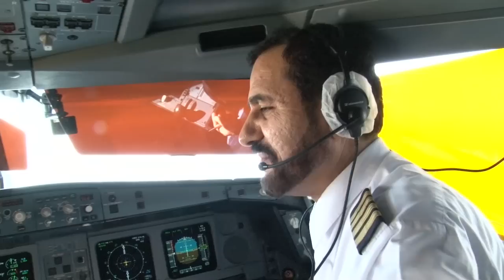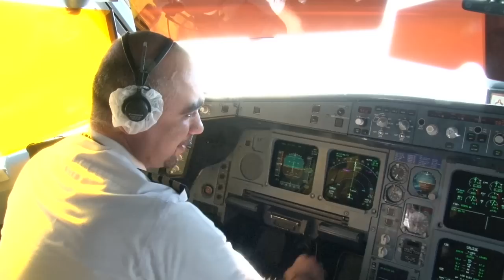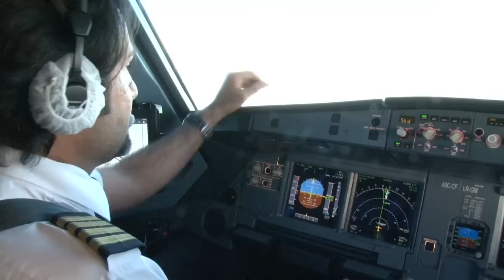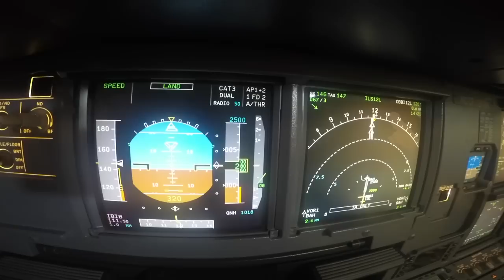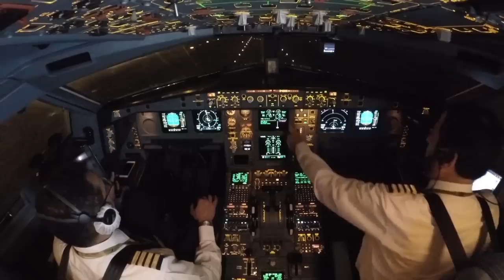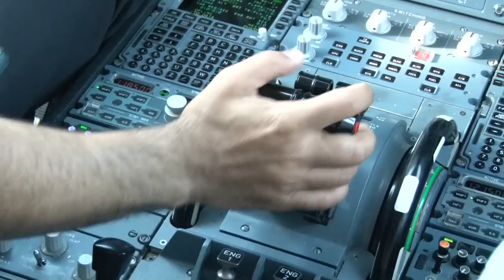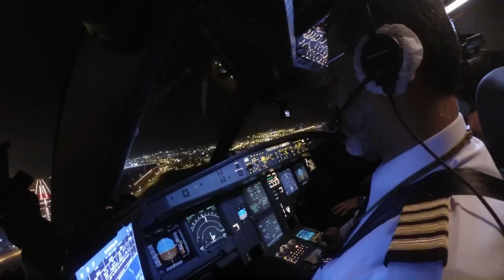COCKPIT Airbus A321 & A330 with GULF AIR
JustPlanes spent a week in Bahrain filming the Airbus flightdeck operations of Gulf Air.